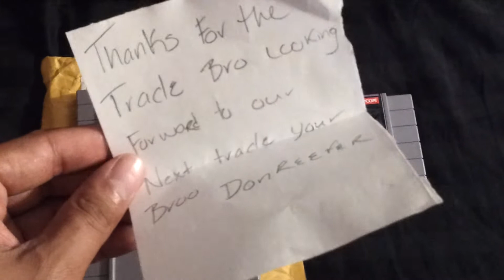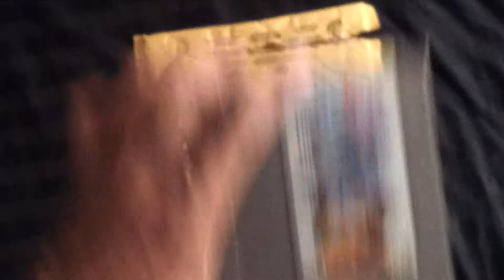Trades with 2 Cool Youtubers and a Craigslist Slump Buster Pick Up SNES, NES, N64 and More!!!!!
I also had a pick up and trade at a Trading Post store in my area and finally my month long drought has ended with a decent Craigslist lot that I picked up!